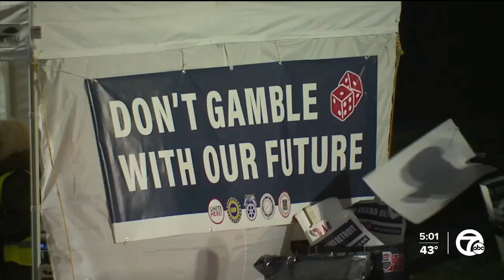Workers split after MGM Grand and Detroit Casino Council strike tentative deal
Striking casino workers could be marking their last day on the picket lines with a tentative deal now on the table.